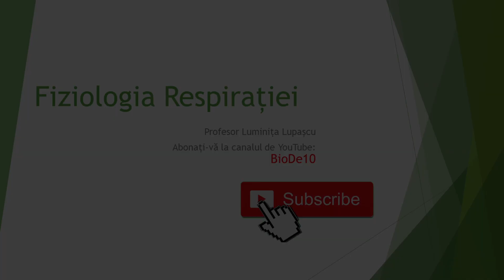Fiziologia respirației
Biologie, clasa a XI-a, admitere la medicină, bacalaureat- Fiziologia  respirației: ventilația pulmonară, volume și capacități pulmonare, difuziunea gazelor respiratorii între aerul alveolar și sângele capilar, transportul gazelor respiratorii prin sânge, etapa tisulară a respirației, reglare respirație